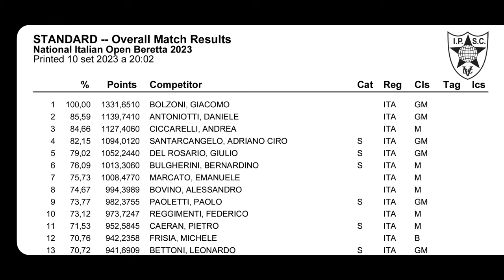National Italiano 2023 - Giacomo Bolzoni Italian Champion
🇮🇹Una delle migliori gare degli ultimi anni nonostante non fosse particolarmente tecnica o complessa! Godetevi il video, ne vedrete delle belle!!

🇬🇧One of the best competitions of recent years despite not being particularly technical or complex!  Enjoy the video, you will see some good things!!